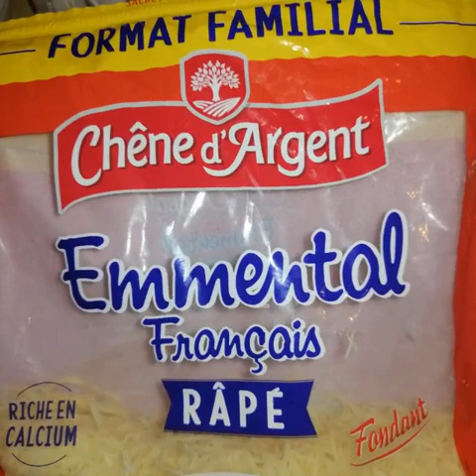Crêpes de coquillettes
Coquil'crêpes
🌺 120gr de coquillettes
🌺 3 oeufs
🌺 100gr de jambon coupé en dés
🌺 50gr d'emmental râpé
🌺 50ml de yaourt
🌺 Fleur de sel
🌺 Poivre
🌺 1 pincée de muscade
🌸 Cuire les pâtes puis les égoutter
🌸 Refroidir les pâtes avec de l'eau froide
🌸 Dans un saladier mélanger les œufs, le jambon, l'emmental, le yaourt, le sel, le poivre, la muscade et les pâtes froides
🌸 Cuire les crêpes dans une crêpière
servez-les chaude ou tiède
🌼 Recette réalisable par un enfant sous la surveillance d'un adulte